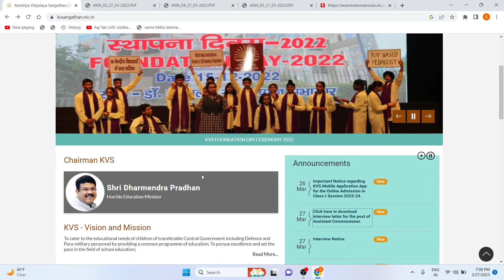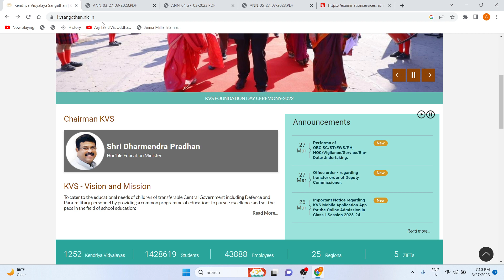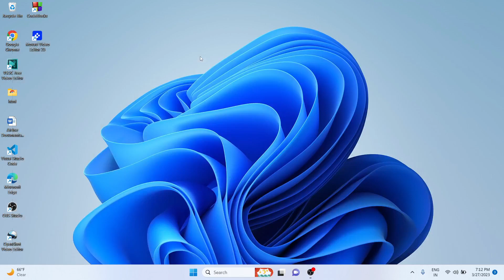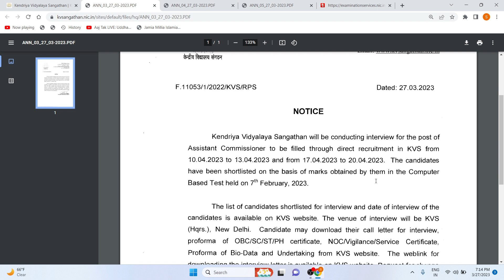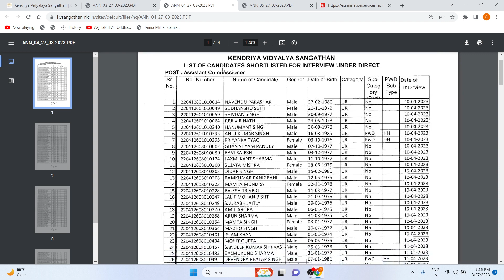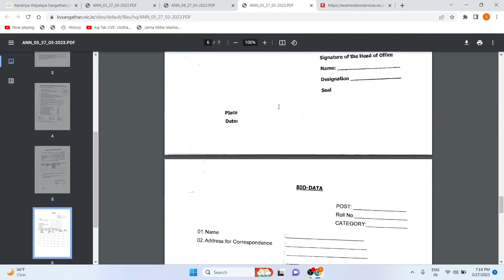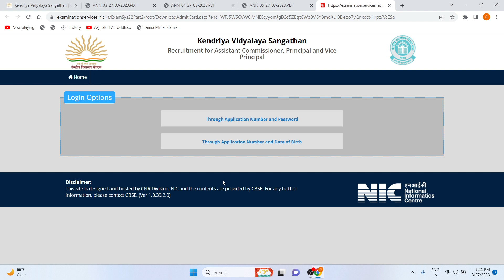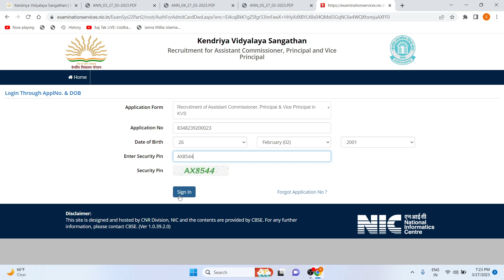KVS Recruitment Interview Schedule Out 2023 | Assistant Commissioner | Principal Or Vice | List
Hi friends,
Here is Big Update for all the candidates whose appeared in the kvs recruitment exam in 2023 on 7th February for the post principal / vice / and assistant commissioner , Now the interview Schedule for the same is out on 27th march with shortlisted candidates , Now candidates can download their interview call letter on website on kvs .

How to Download interview letter :- By application No. AND DOB or Password (created by candidate ).

Interview Dates :- 10th - 13th April and 17th - 20th April 2023 Slots .

Venue or Centre for Interview :- KVS Headquarter New Delhi .